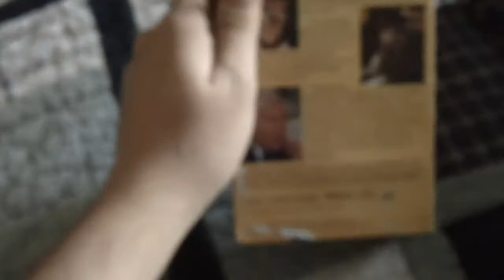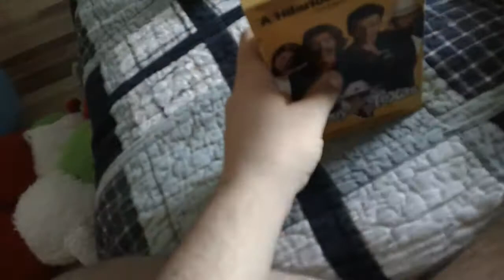Movies I Watched It Today For 10/12/2019